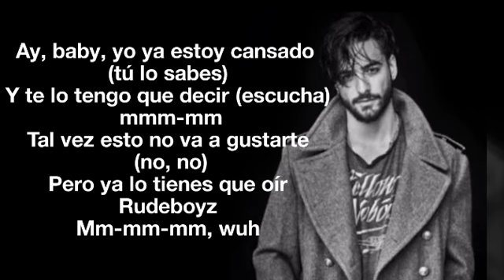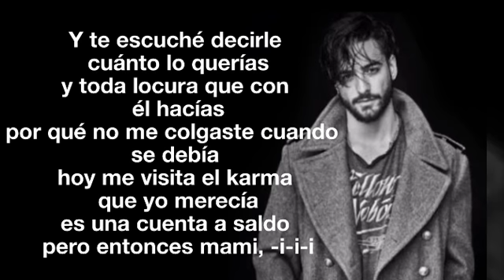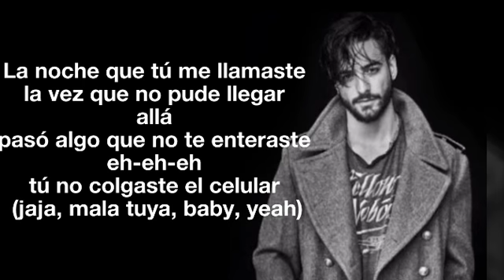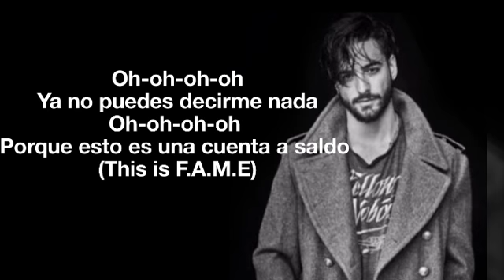Cuenta A Saldo - Maluma (Letra/Lyric)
Maluma - Cuenta A Saldo
LETRA / LYRIC ( F.A.M.E)
Maluma Baby ❤